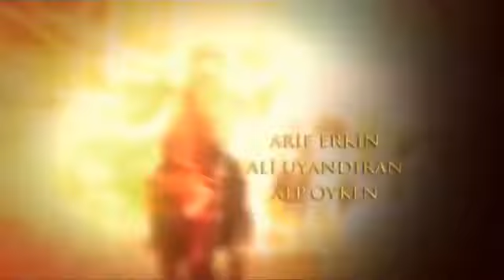musalsalkii Huyaam qeybti 1pls susacarab